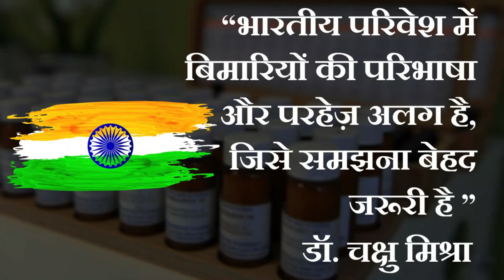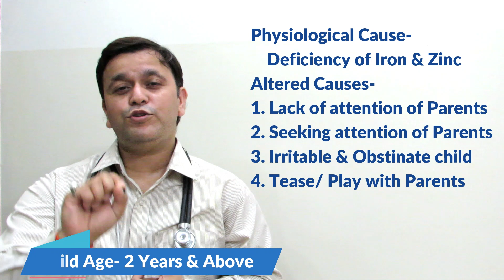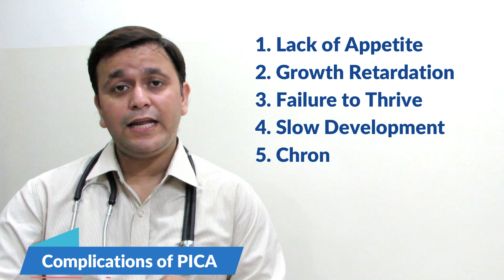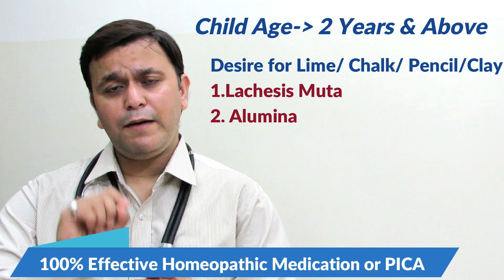नाखून, कुल्हड़, मिट्टी खाने की आदत कैसे छोड़ें । PICA Disease, Homeopathic Medicine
In this video, i have illustrated maximum details about PICA disease. इस विडिओ में मैंने PICA / मिट्टी खाने की आदत से संबंधित सभी जानकारी दी है.
* Dosage & Potency of Medicines:-
* Children below 2 years- 6C potency; 2 times a day
* Children above 2 years- 30C potency; 2 times a day
* Medicine to be continued for 90 days to get desired results.

Regards,
Dr.Chakshu Mishra